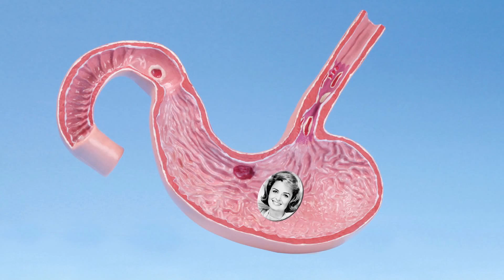The Incredible Biological Connection We All Share With Our Mom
They say mom's never far away, but I don't think this is what they had in mind. In this episode, learn about the mind-blowing connection you share with your mom. A little bit of you never leaves the other!

More reading below!